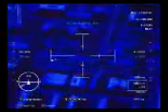Tom Clancy's HAWX2 PC No Room For Error FA 18C Hornet EPIC